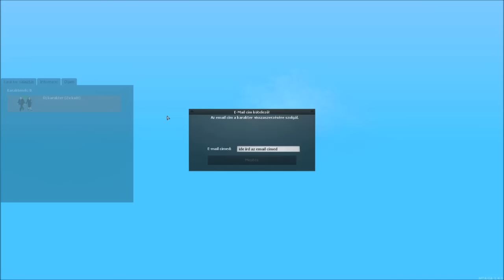MTA szerver teszt: Extreme Life V1 #1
Extreme Life szerver IP: 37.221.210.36:22037